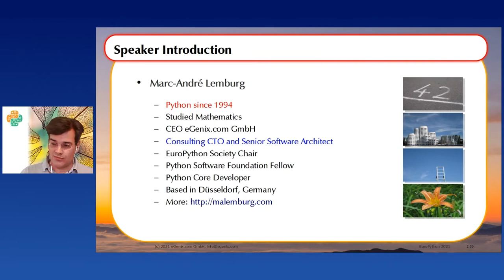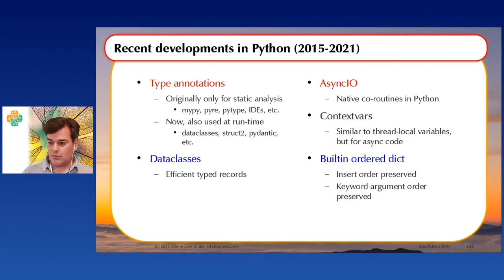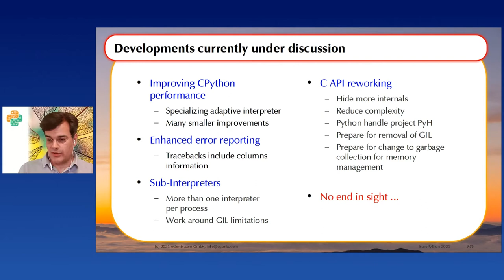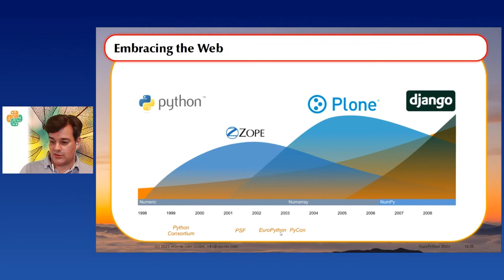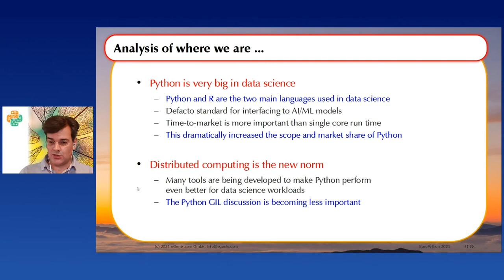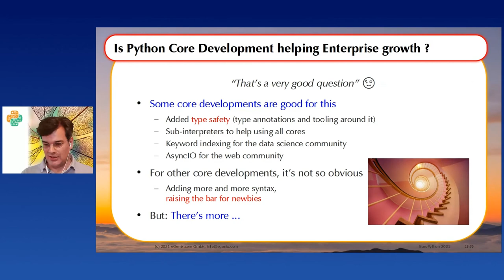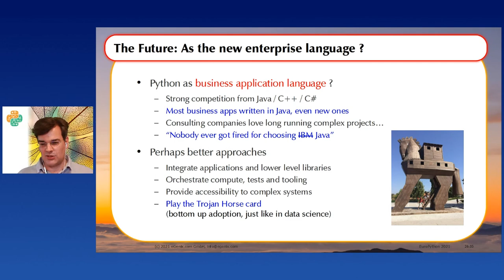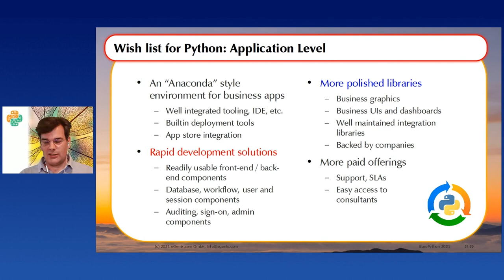Marc-Andre Lemburg - Thoughts on the Future of Python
Thoughts on the Future of Python
[EuroPython 2021 - Talk - 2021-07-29 - Optiver]
[Online]

By Marc-Andre Lemburg

Python has come a long way since it was created in 1989. The talk will look into the current state, upcoming changes and explore possibilities for its future development, both at a language and application level.

The talk looks at Python's development from a higher level point of view, using a more business oriented approach and analyzing the perspective from a corporate C-level user.

It's an updated version of the talk I've given at Driving IT 2020 and include more recent developments